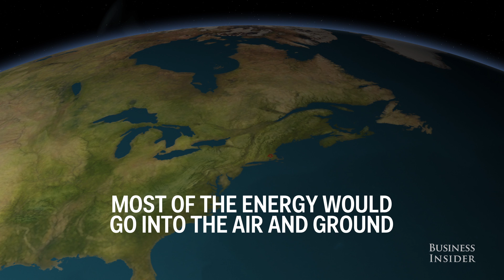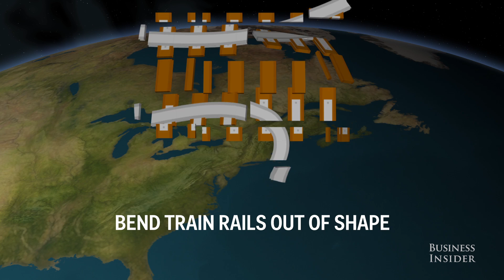What would happen if everyone on Earth jumped at the same time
If everyone on Earth jumped at the same time, we wouldn't change the Earth's orbit in space, but we could cause a lot of damage on Earth. Special thanks to astrophysicist Paul Sutter at The Ohio State University and physicist Mark Boslough at Sandia National Laboratories for their invaluable help on this project.